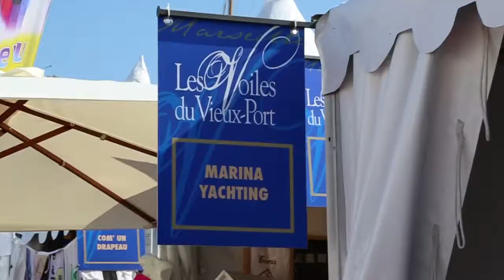Les voiles du Vieux-Port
Marsiglia, 13-16 Giugno 2013. Regata organizzata da A.F.Y.T (association francaise yacthing tradition) in collaborazione con "Club des Partenaires ", Marina Yacthing e AYDE